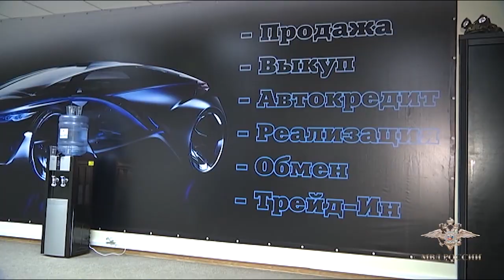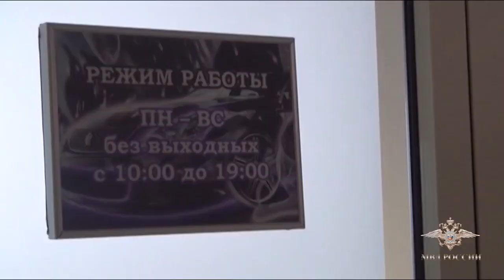Руководитель и работники автосалона задержаны по подозрению в мошенничестве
«10 ноября 2016 года в ОМВД России по району Орехово-Борисово Северное поступило заявление о мошенничестве. По словам потерпевшей, в сентябре она сдала свой автомобиль на реализацию в один из автосалонов расположенных на Шипиловской улице. По условиям договора автосалон обязался продать данный автомобиль и выплатить за него денежные средства в установленные сроки, указанные в договоре. Однако по прошествии указанного времени менеджеры автосалона, под различными предлогами ссылаясь на отсутствие директора или проблемы с проведением платежа через банк, всячески откладывали выплату. Позже потерпевшая узнала, что ее автомобиль был переоформлен и уже продан. Ущерб от данных действий составил 780 000 тысяч рублей», - сообщила официальный представитель МВД России Ирина Волк.